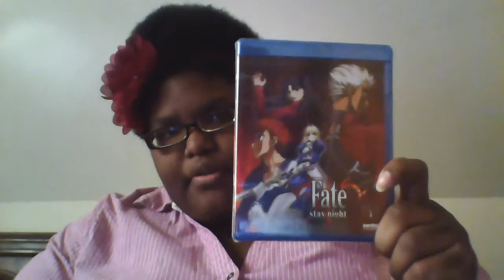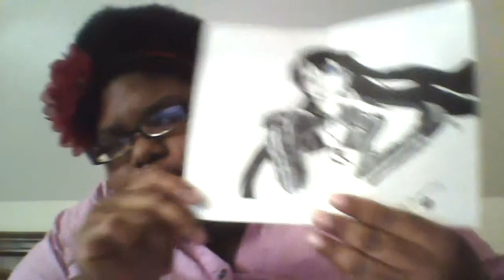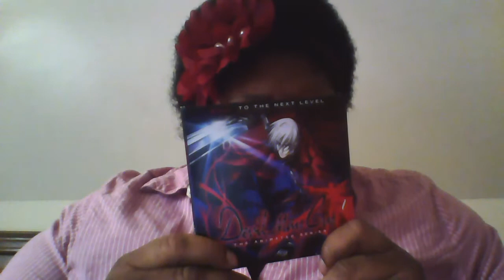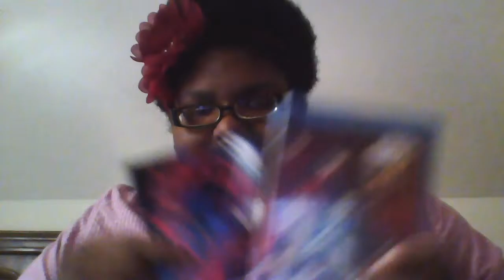Jojo's In my Mail Box #1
In July I enter a contest for the MP14Anime summer contest and I was in second place. I was getting a $25 blind box from rightstuf.  It took a while for my package to come in the mail, but it's finally here. I made this video a day before yesterday and now I'm posting it.